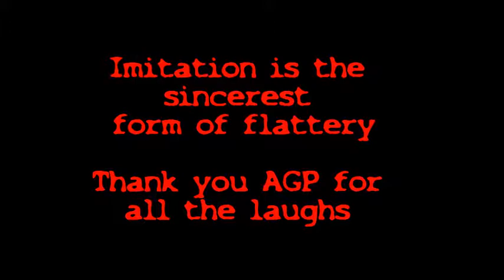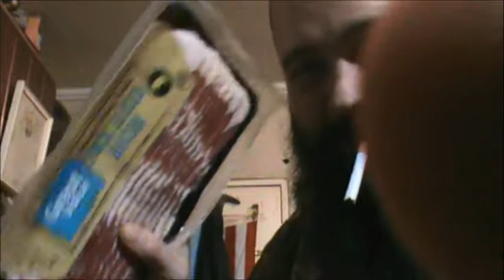Trailer Trash Pizza AGP STYLE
Dedicated to AGP
YOUTUBE will never be the same but we will always have the videos .
THANKS MICHEAL